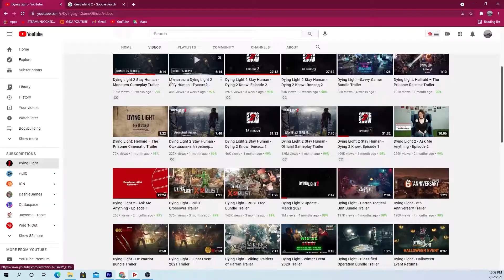DYING LIGHT 2 : Story Known So Far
Who is aiden ? What is his past amd what is going on in the game. dying light 2 has mysteries for us to unravel. clues with in the Story. whats left beyond the apocolaypse. these questions of dying light 2 are answered in the video.